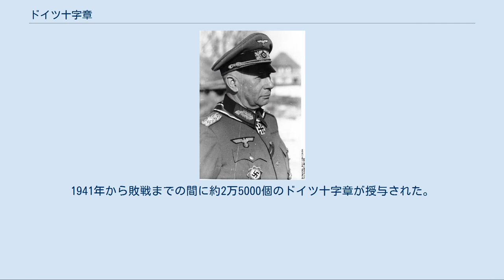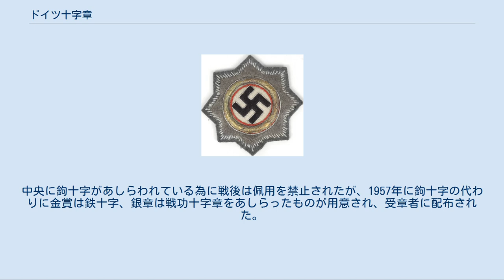ドイツ十字章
右からダイヤモンド章、金章、銀章。
上が戦中版で下がそれぞれの戦後版。
 ドイツ十字章（Deutsches Kreuz）はナチス・ドイツで制定されていた勲章。
戦功のあった軍人を授与の対象とした。
 騎士鉄十字章を受章するヴァルター・ルフト陸軍中将。
右胸にドイツ十字章を付けている。
 1941年9月28日に制定された。
戦功のあった軍人に授与されていた鉄十字章には上から大鉄十字章、騎士鉄十字章、一級鉄十字章、二級鉄十字章の等級あったが、一級鉄十字章と騎士鉄十字章の隔たりが大きすぎたため（第一級鉄十字章は約30万人に授与されたが、騎士鉄十字章は7500人弱しか授与されなかった）、その間を埋める勲章としてドイツ十字章金章が制定された。
ドイツ十字章は鉄十字章の一等級ではなく別の勲章であるが、一級鉄十字章を受章していることが授与の条件となっており、一級鉄十字章受章者が更なる戦功を挙げたが騎士鉄十字章を受章する程の功績ではない場合に授与するとされており、実質的には騎士鉄十字章と第一級鉄十字章の間に位置する勲章であった。
そして同様に、戦功十字章の騎士戦功鉄十字章と一級戦功十字章の間にドイツ十字章銀章が設けられた。
 ドイツ十字章は、金章を受けるには第一級鉄十字章、銀章を受けるには第一級戦功十字章を既に受章している必要があった。
金章と銀章のデザインや大きさは同じで、鉤十字周囲の円が金色か銀色かという点だけ異なる。
1941年から敗戦までの間に約2万5000個のドイツ十字章が授与された。
受章者は尉官が最も多かったが、佐官や下士官・兵の受章もあった。
戦車や潜水艦の搭乗員など、戦闘部隊に所属する者が佩用するために、布地に刺繍を施した略章も存在した。
ダイヤモンド章については、実際に制定・授与されることはなかった。
 上位勲章の騎士鉄十字章と同様に予備勲記（Vorläufiges Besitzzeugnis、授与を告げる簡易な印刷文書）があり、一部の者はこの後に正式な勲記（Urkunde）も受けた（ドイツの厳しい戦況などから全員が受けられたわけではなかった） 特に金章はそのデザインから「目玉焼き Spiegelei」と呼ばれることがあった。
中央に鉤十字があしらわれている為に戦後は佩用を禁止されたが、1957年に鉤十字の代わりに金賞は鉄十字、銀章は戦功十字章をあしらったものが用意され、受章者に配布された。